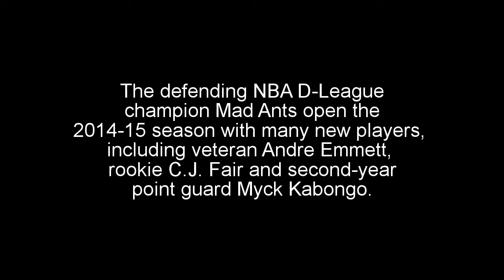Mad Ants season preview 2014-15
The News-Sentinel's season preview of the Fort Wayne Mad Ants includes interviews with coach Conner Henry, players Andre Emmett and C.J. Fair and team president Jeff Potter.